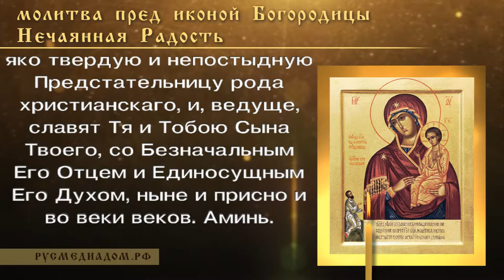Молитва перед иконой Богородицы Нечаянная Радость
Молитва пред иконой Богородицы Нечаянная Радость.

О Пресвятая Дево, Всеблагаго Сына Мати Всеблагая, града Москвы Покровительнице, всех сущих во гресех, скорбех, бедах и болезнех Верная Предстательнице и Заступнице!

Приими молебное пение сие от нас, недостойных раб Твоих, Тебе возносимое, и якоже древле грешника, на всяк день многажды пред честною иконою Твоею молившагося, не презрела еси, но даровала еси нечаянную радость ему и преклонила еси Сына Твоего многим и усердным к Нему ходатайством ко прощению сего грешнаго и заблуждшаго, тако и ныне не презри моления нас, недостойных рабов Твоих, и умоли Сына Твоего и Бога нашего, да и всем нам, с верою и умилением покланяющимся пред цельбоносным образом Твоим, дарует нечаянную по коегождо потребе радость: грешником, погрязшим во глубине зол и страстей, — вседейственное вразумление, покаяние и спасение; сущим в скорбех и печалех — утешение; обретающимся в бедах и озлоблениих — совершенное сих избытие; малодушным и ненадежным — надежду и терпение; в радости и изобилии живущим — непрестанное Благодетелю благодарение; бедствующим — милосердие; сущим в болезни и долгонедужии и оставленным врачами — нечаемое исцеление и укрепление; иждившим от недуга ум — ума возвращение и обновление; отходящим в вечную и нескончаемую жизнь — память смертную, умиление и сокрушение о гресех, дух бодр и твердую на милосердие Судии надежду.

О Госпоже Пресвятая! Умилосердися ко всем, чтущим всечестное имя Твое, и всем яви всемощный покров Твой и заступление; во благочестии, чистоте и честнем жительстве пребывающия до последняго их скончания во благости соблюди; злыя благи сотвори; заблуждшия на путь правый настави; всякому делу благому и Сыну Твоему угодному споспешествуй; всякое дело злое и богопротивное разруши; в недоумении и трудных и опасных обстояниих обретающимся незримую помощь и вразумление с Небесе низпосли; от искушений, соблазнов и погибели спаси; от злых человек и от врагов видимых и невидимых защити и сохрани; плавающим сплавай; путешествующим спутешествуй; сущим в нужде и гладе буди Питательница; неимущим крова и пристанища буди покров и прибежище; нагим подаждь одеяние; обидимым и неправедно гонимым — заступление; клевету, поношение и хуление терпящия незримо оправдай; клеветники и хулители пред всеми обличи; ожесточенно враждующим нечаемое подаждь примирение, и всем нам друг ко другу любовь, мир и благочестие и здравие с долгоденствием.

Супружества в любви и единомыслии сохрани; супруги, во вражде и разделении сущия, умири, соедини я друг ко другу и положи им союз любве неразрушимый; матерем, дети родящим, скорое подаждь разрешение; младенцы воспитай; юныя уцеломудри, отверзи им ум к восприятию всякаго полезнаго учения, страху Божию, воздержанию и трудолюбию настави; от домашней брани и вражды единокровных миром и любовию огради.

Безматерних сирот буди Матерь, от всякаго порока и скверны отврати я и всему благому и Богоугодному научи, прельщенныя же и во грех и нечистоту падшия, скверну греха отъявши, из бездны погибели изведи. Вдов буди Утешительница и Помощница, старости буди жезл, от внезапныя смерти без покаяния всех нас избави, и всем нам христианскую кончину живота нашего, безболезненну, непостыдну, мирну и добрый ответ на страшнем Судищи Христове даруй.

Преставльшияся в вере и покаянии от жития сего со Ангелы и всеми святыми жити сотвори, скончавшимся внезапною смертию милостива быти Сына Твоего умоли, и о всех усопших, иже не имут сродников, о упокоении их Сына Твоего умоляющих, Сама буди непрестанная и теплая Молитвенница и Ходатаица, да вси на Небеси и на земли ведят Тя, яко твердую и непостыдную Предстательницу рода христианскаго, и, ведуще, славят Тя и Тобою Сына Твоего, со Безначальным Его Отцем и Единосущным Его Духом, ныне и присно и во веки веков.

Аминь.